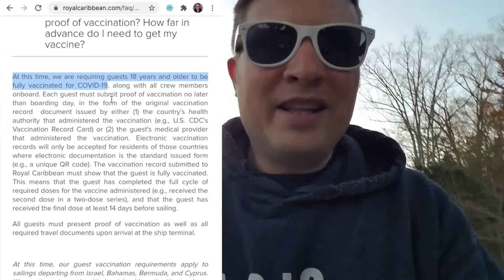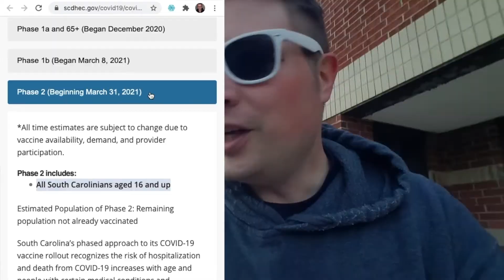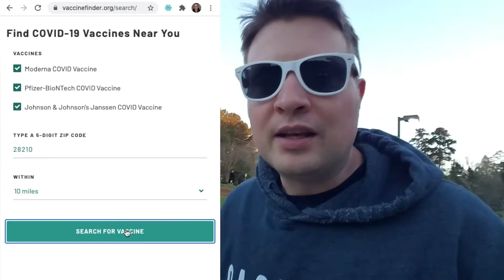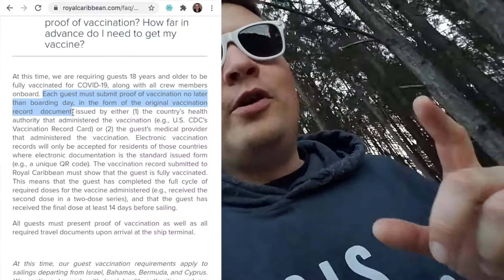COVID-19 VACCINE DAY 1 - Getting ready for Adventure of the Seas Cruise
I'm getting ready for sailing on one of the first cruises in 2021 and one of the requirements is to get a COVID-19 vaccine. Here's DAY 1 of getting the Moderna COVID-19 vaccine shot.

*Please note that I am not telling you whether or not to get the COVID-19 vaccine. That decision is entirely up to you.

Travel Agent:
Lisa Stewart, Dream Vacations

- this is a great resource provided by the CDC to find locations that offer the COVID-19 vaccine.